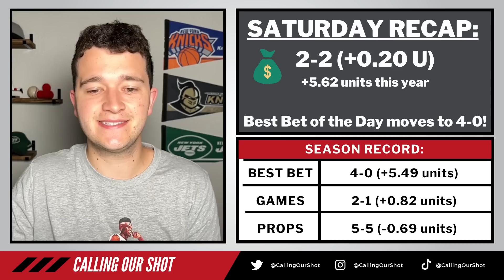4 STRAIGHT WINNING DAYS! Sunday's NBA Best Bets, Picks and Predictions for October 23rd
Sunday's NBA Best Bets, Picks and Predictions for October 23rd

We are now 4-0 on our Best Bet of the Day! Can we make that 5-0 today?

We are partnered with PrizePicks as well!